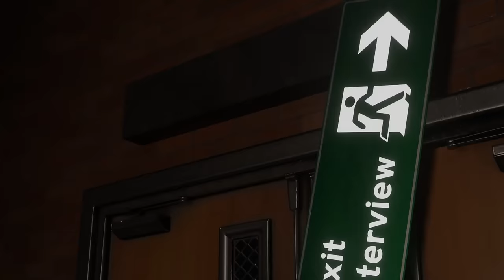Adriano Qalbi Resign di Puncak Karir?! Exit Interview Debut Vol. 1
Guest: Adriano Qalbi

About Ecommurz